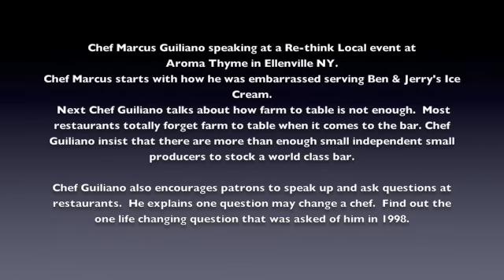How to Re-Think Local as a Chef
Chef Marcus Guiliano speaking at a Re-think Local event at
Aroma Thyme in Ellenville NY.
Chef Marcus starts with how he was embarrassed serving Ben & Jerry's Ice Cream.
 Next Chef Guiliano talks about how farm to table is not enough.  Most restaurants totally forget farm to table when it comes to the bar. Chef Guiliano insist that there are more than enough small independent small producers to stock a world class bar.

Chef Guiliano also encourages patrons to speak up and ask questions at restaurants.  He explains one question may change a chef.  Find out the one life changing question that was asked of him in 1998.